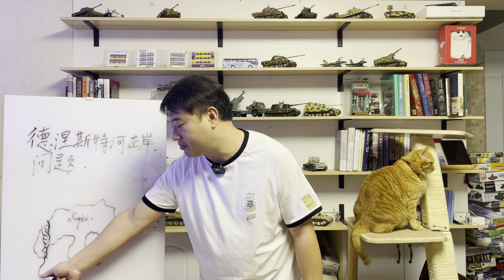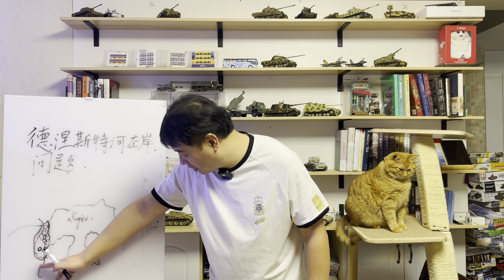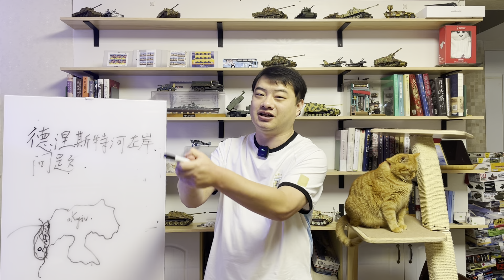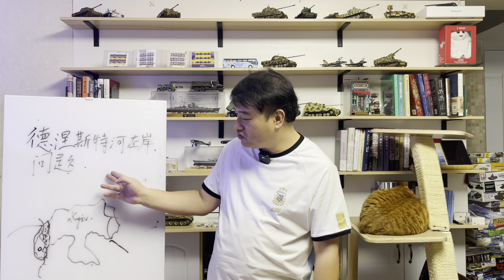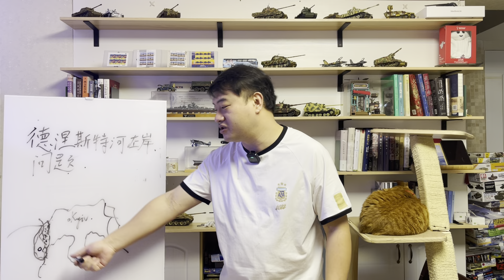三喵聊德左：准备随时为俄爹堵枪眼？俄国颠覆摩尔多瓦的“前哨”？